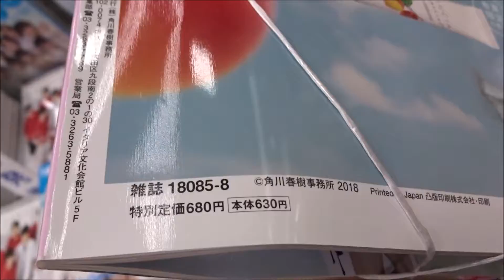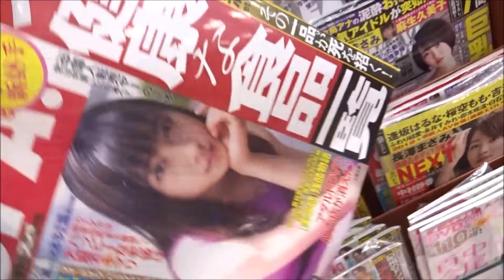Popteen(ポップティーン) 2018年 08 月号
500万回再生達成
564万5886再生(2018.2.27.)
3年間で動画1万本
Hiroshima Prefecture
Itsukushima Shrine
 毎日投稿
広島youtuber
次世代 youtuber
１日10万回再生
１００万回以上再生されている動画、チャンネル